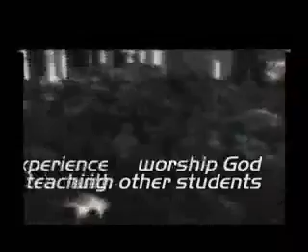Summit Spend $100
How could you spend $100?  Here are some suggestions... some are better than others.

$100 is the approximate cost of going to the Summit Retreat.  for more details.